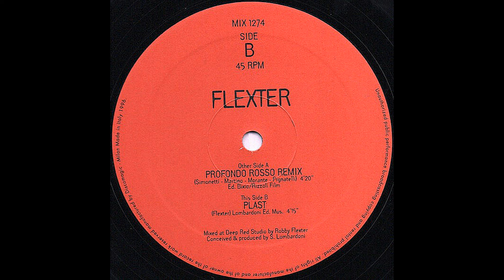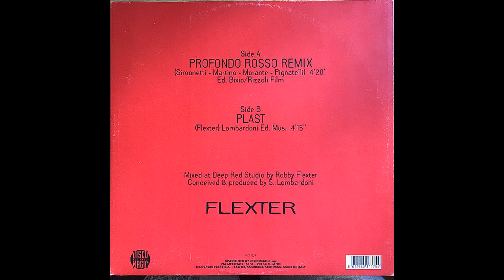Flexter – Profondo Rosso (Remix) [Vinile Italiano 12", 1996]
Catena del segnale:

Cartuccia: Numark CS-1, peso 6g
Giradischi: AudioTechnica AT-LP140XP
Cavo: Van Den Hul D-501 Silver Hybrid
Preamplificatore: Stadio fono dell'amplificatore Onkyo A-9010
Dispositivo di registrazione: Tascam DA-3000